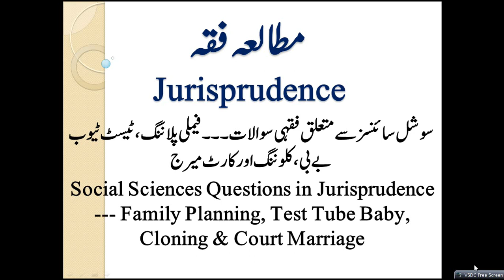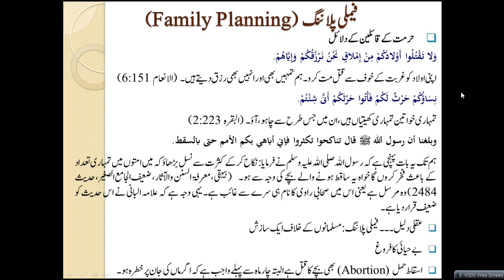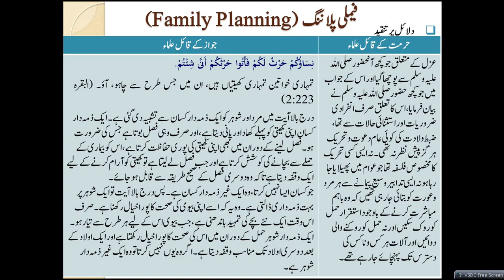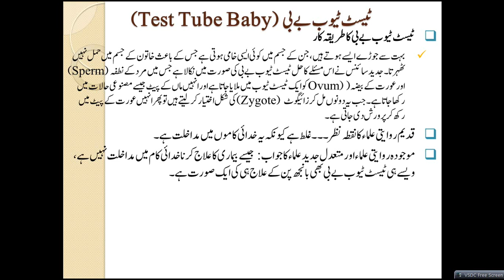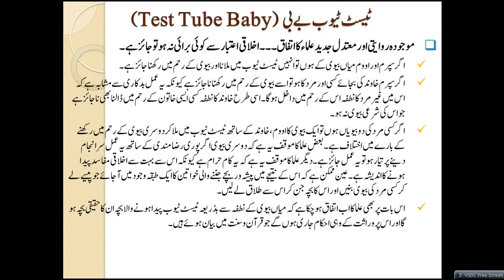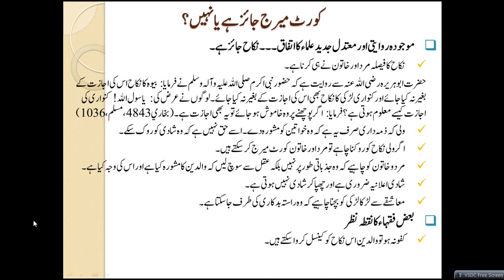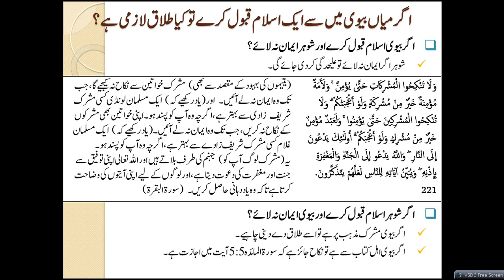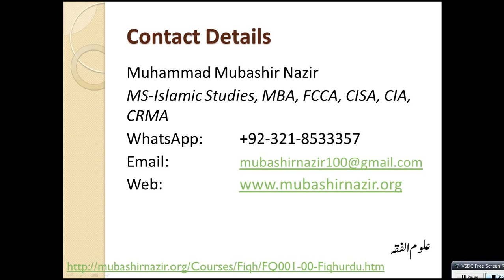Islamic Studies Program FQ38-Family Planning, Test Tube Baby & Cloning